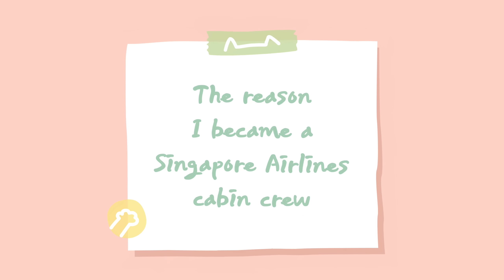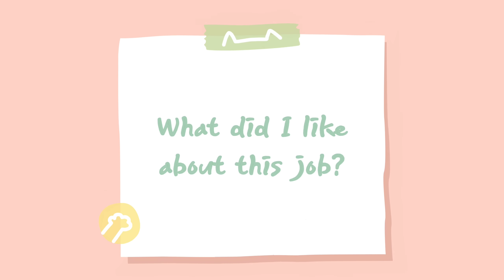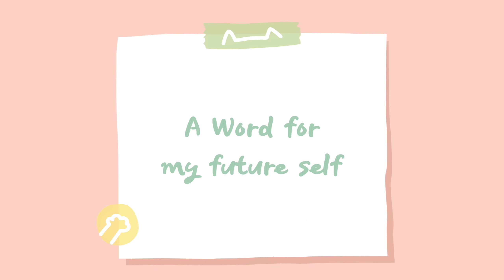The REASON I QUIT my job as a Singapore Airlines Cabin Crew ✈️ WHAT’S NEXT?!?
Hello everyone!

This is a short video to wrap up a chapter of my life 😊 It's also my last video of my flying days for now. There will be a new series of vlogs soon, see you soon in my next video ☺️💗

Chapters:
0:00 Introduction
0:31 The reason I became a SIA Cabin Crew
1:22 What did I like about the job?
2:11 Best experience
2:41 Worst experience
4:02 Why did I quit my job?
5:26 A word for my future self
5:47 What's next?
7:38 The day I quit my job